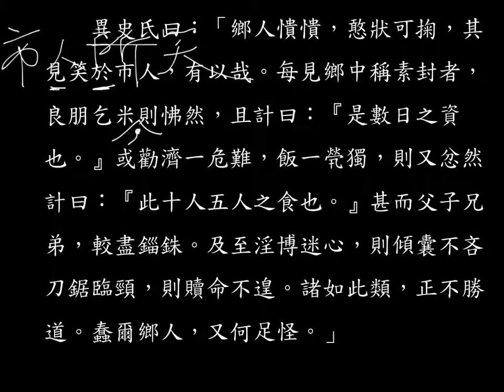種梨(第四段) 文言解釋